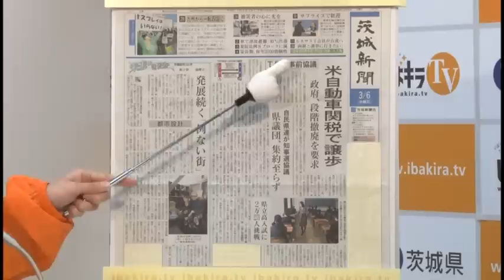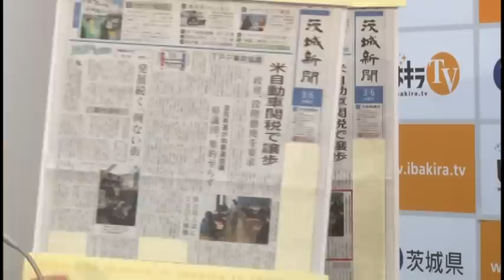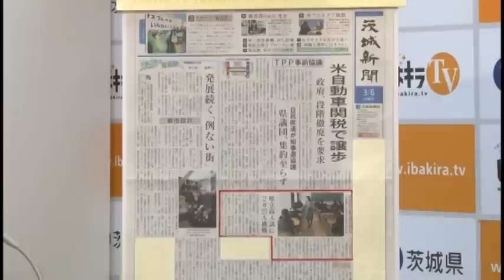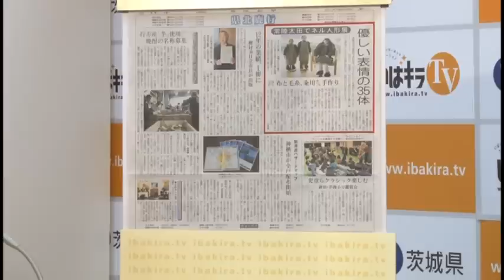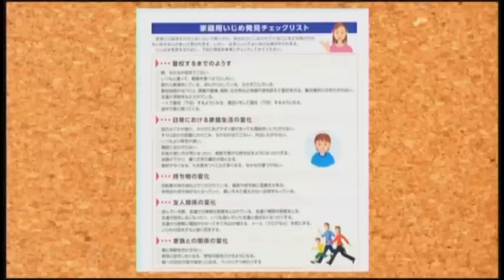いばキラモーニングアーカイブス(平成25年3月6日8:15配信)